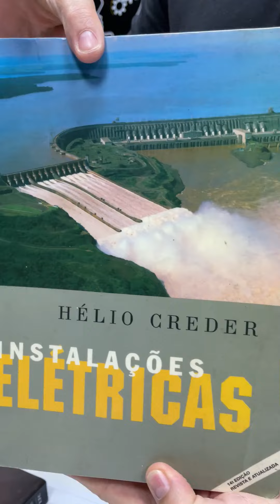6 LIVROS QUE TODO PROJETISTA DE ELÉTRICA DEVE LER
INDICAÇÃO DE 6 LIVROS QUE TODO PROJETISTA DE ELÉTRICA DEVE LER

📚💻Alavanque seus negócios na área de projetos elétricos com o nosso e-book completo: EBOOK - ELETROEMPRENDEDORISMO - O atalho para o sucesso com projetos elétricos (Link fixado nos comentários).

Além disso, siga nosso Instagram (@eng_marciorocha) para mais conteúdos exclusivos sobre engenharia elétrica!👀🔌